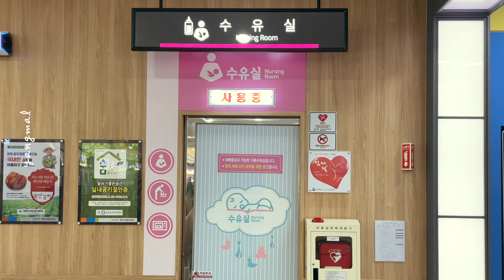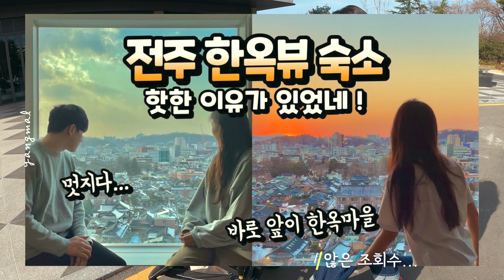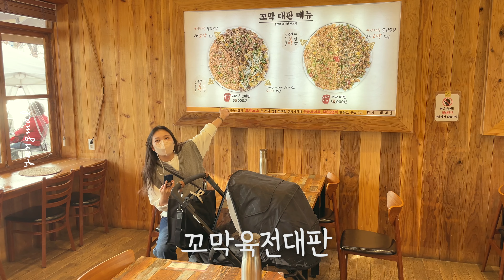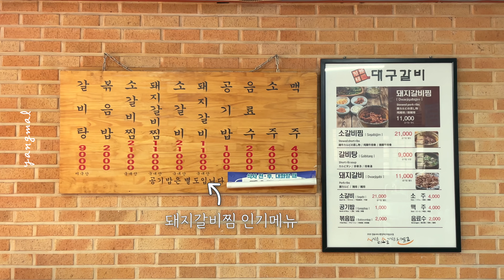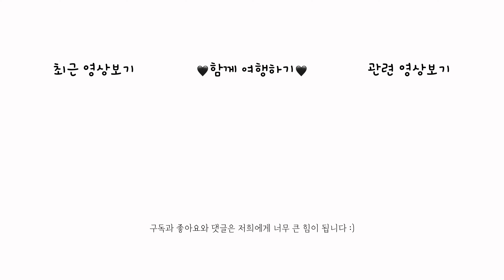경주 여행 아기랑 ep.1 ｜라한 셀렉트 호텔 , 오릉 목련 , 대릉원 벚꽃 , 첨성대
2022.03
경 주

안녕하세요 !

이제 본격적으로 아기와 함께 여행다니는 모습을
보여드릴 수 있게 되었네요 : )

일주일 가량 경주와 포항 봄여행을 다녀왔는데,
앞으로 재미있게 지켜봐주세요 !

Day 1
00:00 시작
01:39 오릉 목련
02:50 라한 셀렉트 호텔
04:22 올바릇식당
05:40 카페 아덴

Day 2
06:22 시작
07:12 대구갈비
07:48 첨성대
08:35 대릉원
10:42 월성과자점

모두 정말 큰 힘이 됩니다 🥰🙏

🍊 ғᴏʟʟᴏᴡ ᴍᴇ
ɪɴsᴛᴀ : @yangmalbubu @hyuna_0210 @_thanks.u

🍊 ᴄᴀᴍᴇʀᴀ
gopro hero9 black/iphone 12 mini/dji mavic air